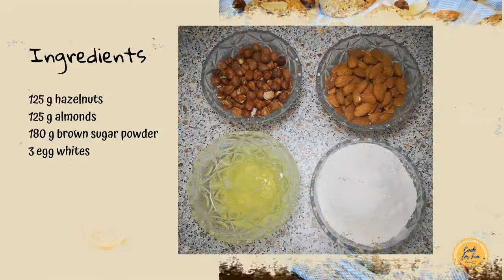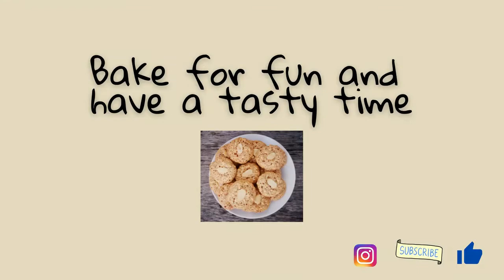🍪 What to do with leftover egg whites | Simple cookies 🍪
Are you looking for an idea on how to use egg whites?  Are you wondering what to do with leftower egg whites? Do you have a lot of egg whites left and you don't know what to do with them?
We present a great recipe for making simple protein cookies. The cookies are delicious and really easy. They are also gluten free.
You only need 3 ingredients to make simple cookies. You need egg whites, sugar and nuts for the cookies. We used a combination of hazelnuts and almonds and brown powdered sugar for the egg white biscuits.
The almond and hazelnut biscuits are similar to Spanish Caprichos de Santiago cookies and are truly delicious.
Try the recipe, we’re sure you’ll love it. 😀
HOW TO FIND MORE IDEAS AND RECIPES
INGREDIENTS:
125 g hazelnuts
125 g almonds
180 g brown sugar powder
3 egg whites